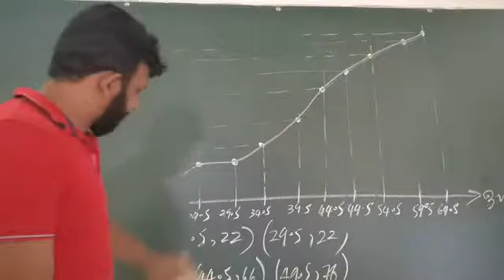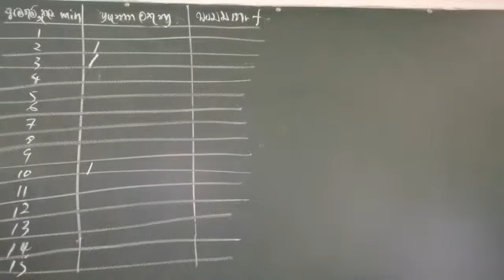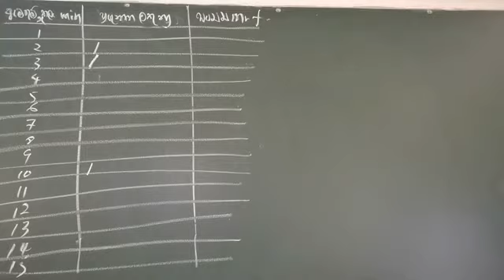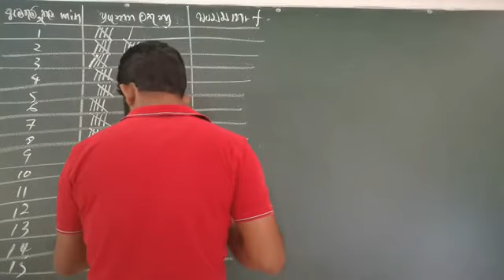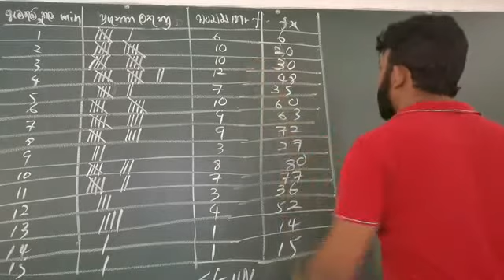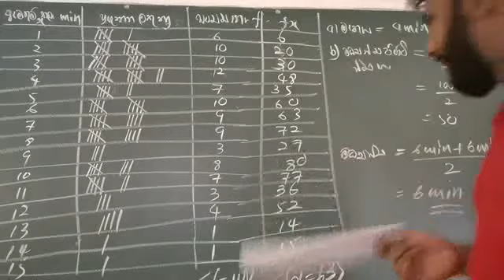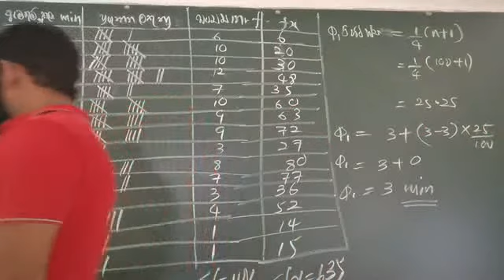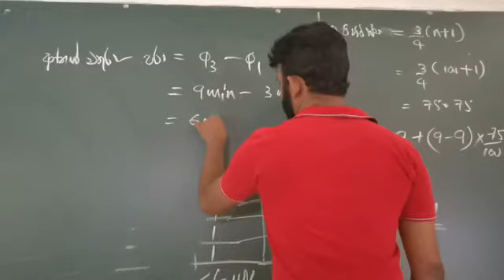සංඛ්‍යානය 09#Nalin jayawardana